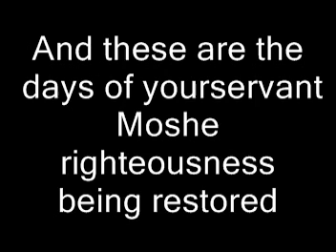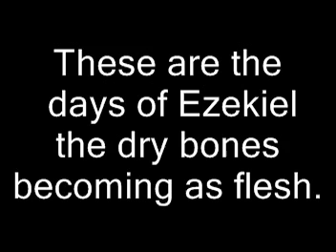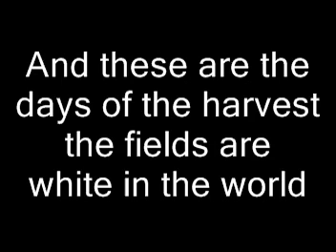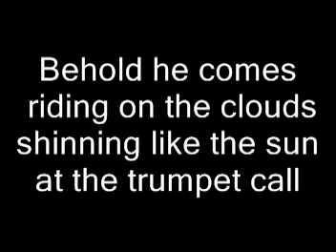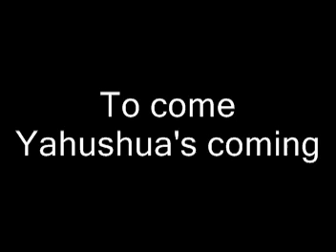Days of EliYah